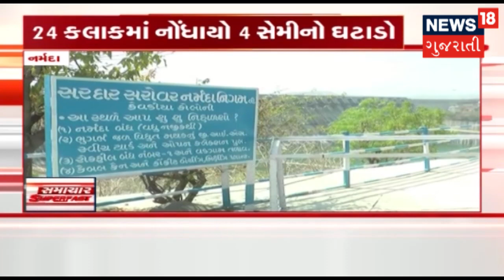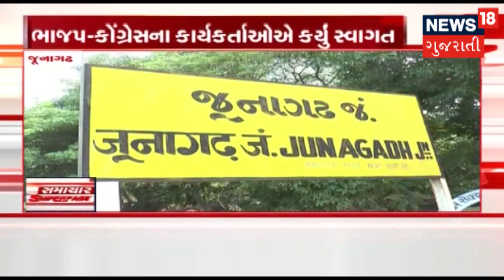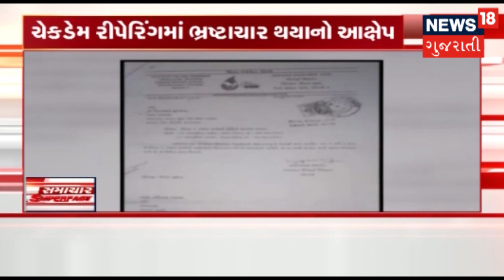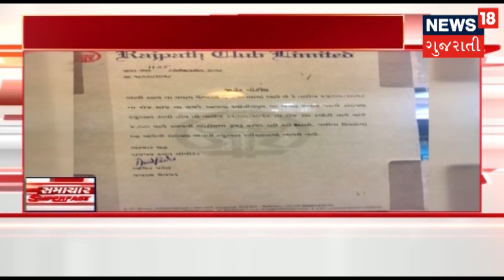આજના સાંજના તાજા ગુજરાતી સમાચાર: 20-09-2018 | News18 Gujarati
આજના સાંજના તાજા ગુજરાતી સમાચાર: 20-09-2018
About channel: